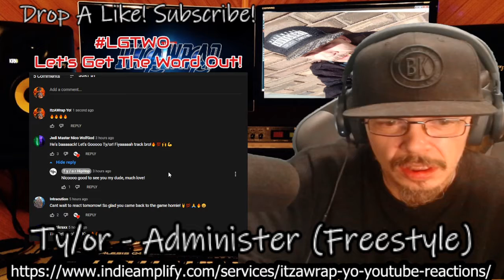*REACTION* Ty/or - Administer (freestyle) 🔥🔥🔥🔥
Book Me For A Reaction Today!!

LGTWO
LGTWO Mixing And Mastering (all tracks engineered by @People Of The Parallel & LGTWO):